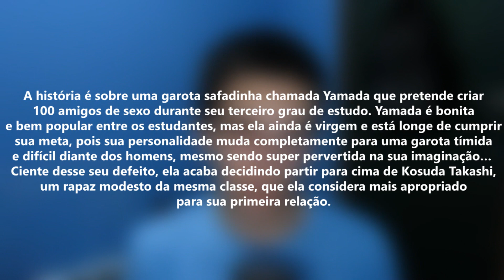A GAROTA SÓ QUER DA PRA ELE! ANIME SUPER PEVERTIDO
Dessa vez falando de outro anime super pevertido, "B GATA H KEI" o anime lá de 2010 e apesar de ja ter 8 anos que ele estreio o anime é muito engraçado e cheio de perversão e comedia fora de controle
isso e mais a gente conversa nesse video.

Anime: B Gata H Kei

Música de Fundo: Overlord Opening Full instrumental
Música do Final: VINNE & REPOW - Want's My Body

Ajude com o crescimento do canal, o seu LIKE ajuda na divulgação dos videos, sua inscrição no canal além dos likes me motiva a fazer mais e mais videos com frequencia.